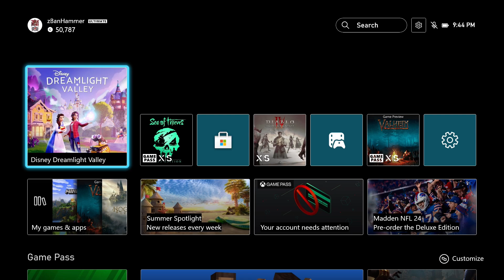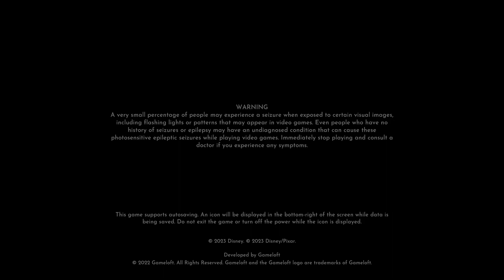Dreamlight Valley | XSX | DreamSnaps Update | Continuing Star Path Grind | Episode 04